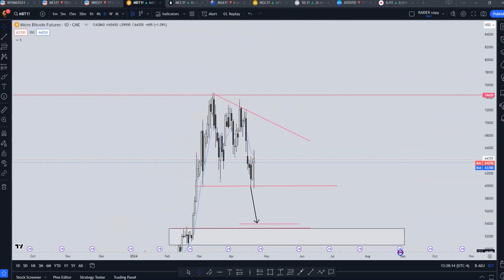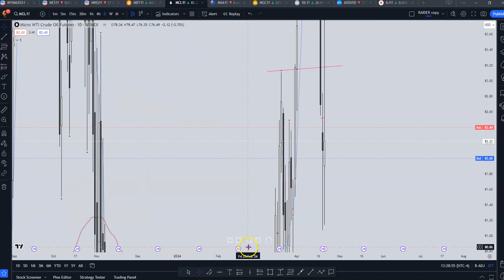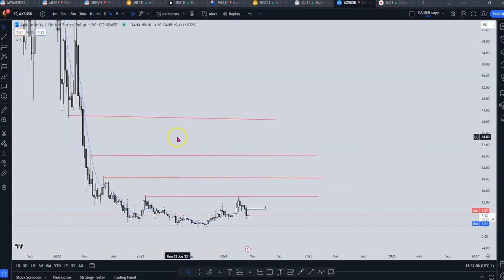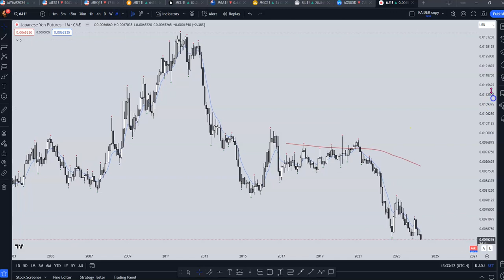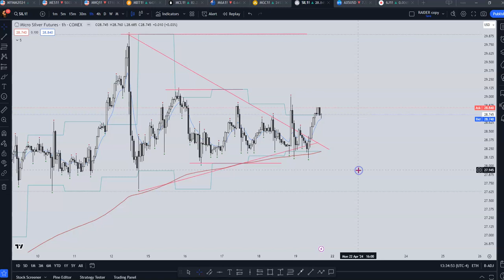4.21.24 Market Review Micro Futures w/ TopStep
4.21.24 Market Review Micro futures w/ TopStep on TradingView
Looking at potential moves for next week. Waiting on btc to see what it wants to do. Briefly looked at an alt coin.